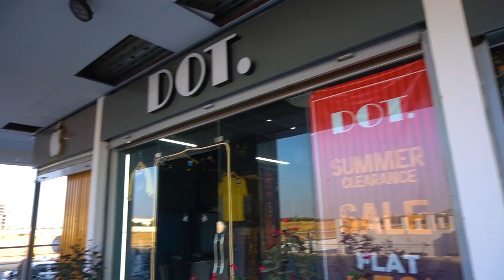Get Your Ready Shop In Bahria Town Karachi - AQ Super Market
Start Your Business Near Imtiaz Store| AQ Super Market| Shops Available For Sale| Bahria Town Karachi. Best Business place. Start Your Business in Super Market. Real Estate Business. Rental income. Rental Options